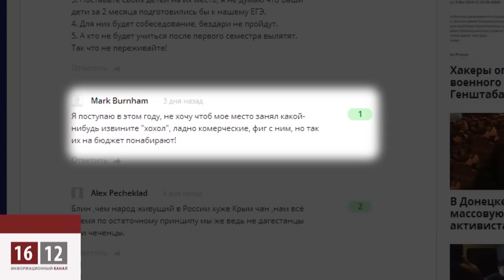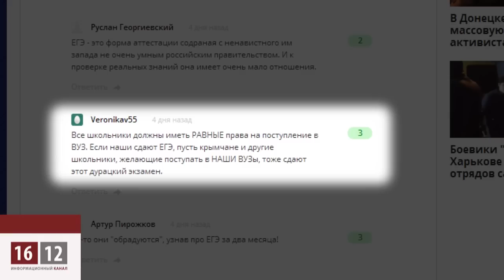Россия купила Крым с потрохами / 1612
Школьники Крыма получат аттестаты российского образца и будут приняты на обучение без вступительных испытаний
по собеседованию, т.е. без ЕГЭ. А Минобороны РФ намерено лечить жителей полуострова бесплатно в своих лечебницах, которые
расположены на территории Крыма.